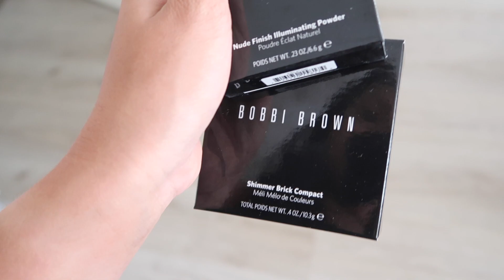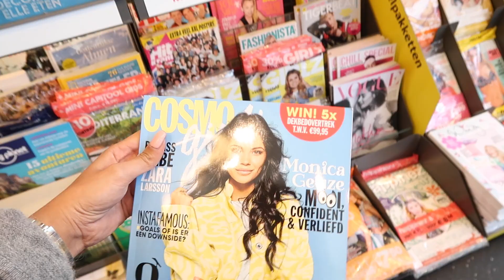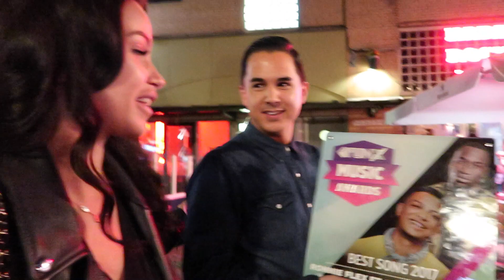OP DE COVER VAN COSMOGIRL! ★ VLOG 838